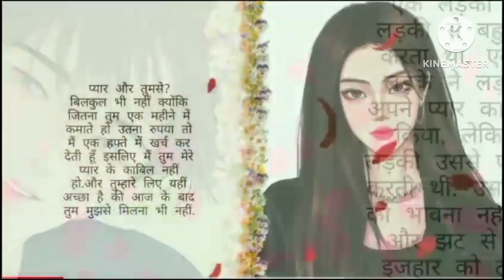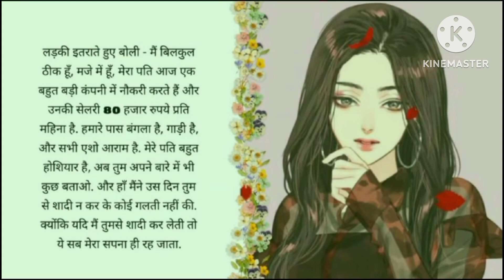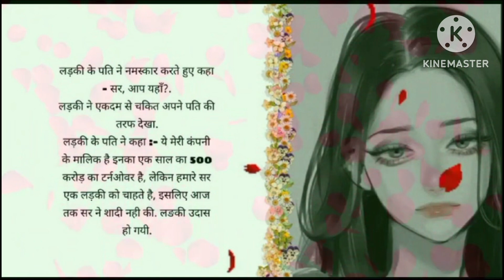एक गरीब लड़के की प्यार की कहानी। ek Garib ladke ki pyar ki kahani। motivation moral stories ।